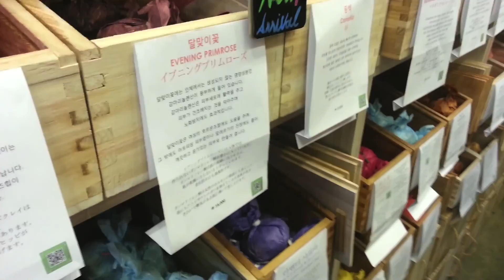South Korea (Winter Trip 2012-2013)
You would think I had an awesome time. I guess did...

...but couldn't feel any of my limbs most of the time. My mom and I WOULD happen to travel during the coldest winter the country happened to see in 45 years. Damn...
However brutally freezing some days were, it was awesome to see Korea again, hang out with some kitties and eat.
Seriously, I felt like that's all I did this trip though. Eat. Half this video is of food. No regrets... NO REGRETSSS.

Peace and thanks for dropping by!

Taken with my Samsung GS3